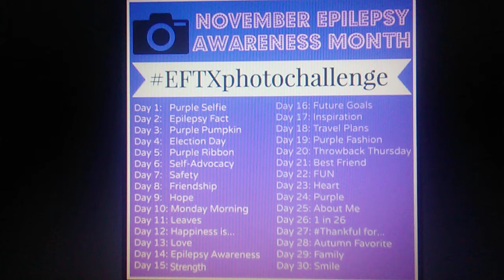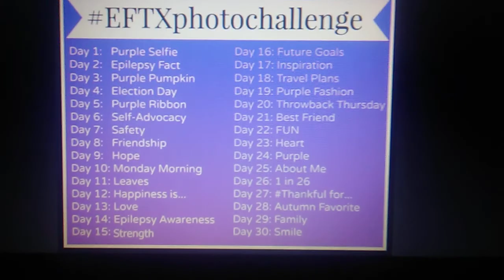Epilepsy awareness challenge day 3